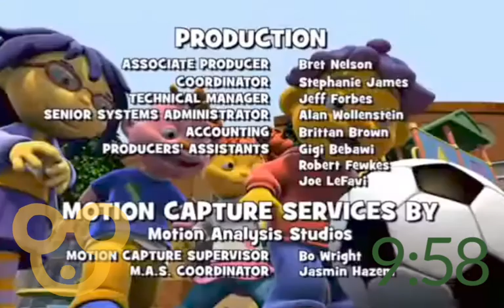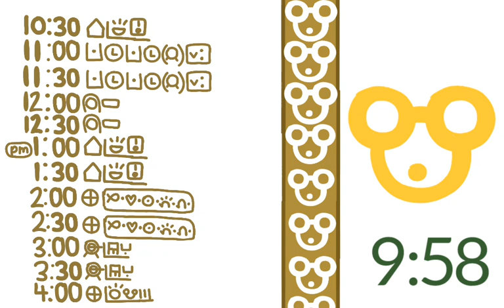mu: ilo pi sitelen tawa | bumpers, commercials and more (12/8/14)